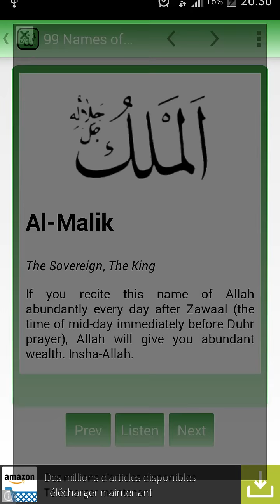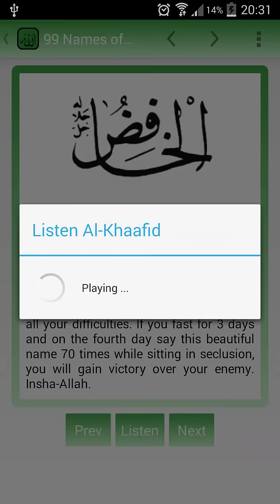99 Beautiful Names of Allah